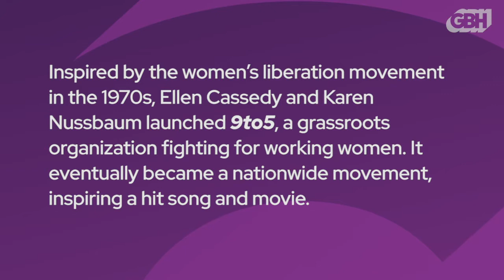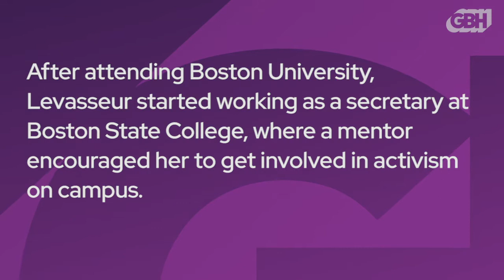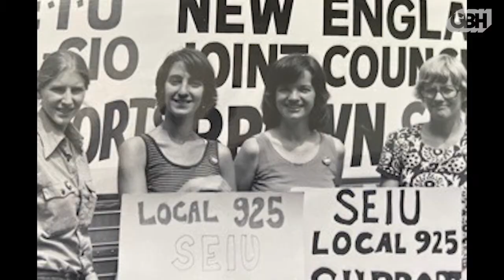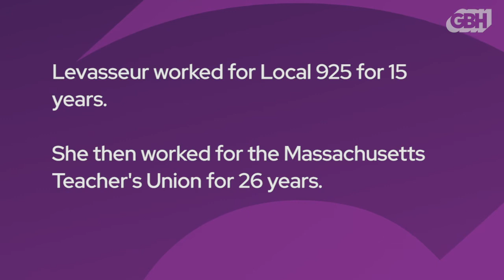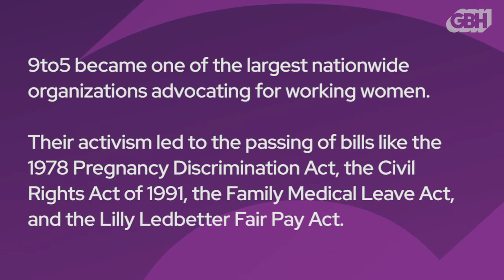Meet One Of The Original Union Leaders Of The 9to5 Movement, Which Began In Boston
9to5 eventually became a nationwide movement and inspired a pop culture phenomenon. Lesser-known are the local origins of 9to5 and the union movement for working women, which began in Boston, and Dorine Levasseur, original president of the Local 925 union. This is her story,